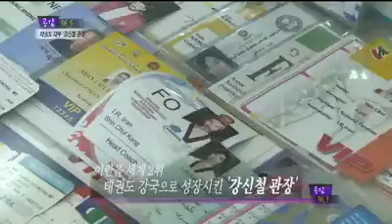Kang Shin Chul - Taekwondo - Namchang Dojang 강신철 감창도장 태권도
Former national coach of the Islamic Republic of Iran, Grandmaster Kang Shin Chul, showing his dojang and talking about his time in Iran.